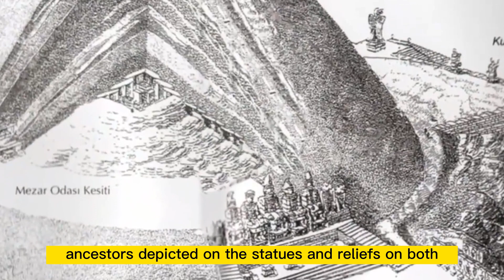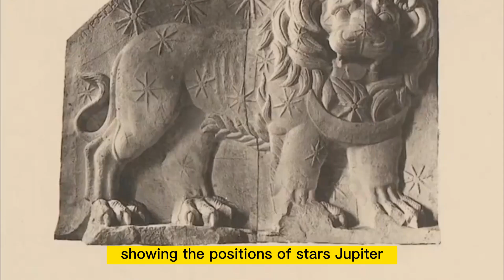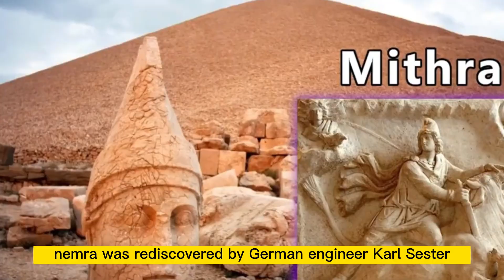The Mysterious Tomb on Mount Nemrut